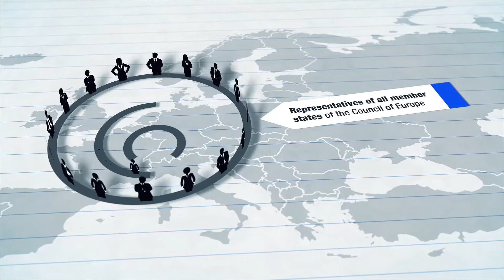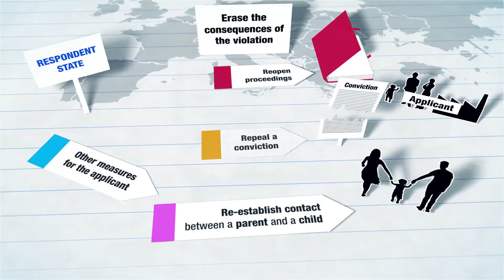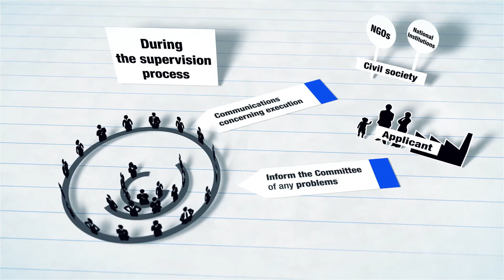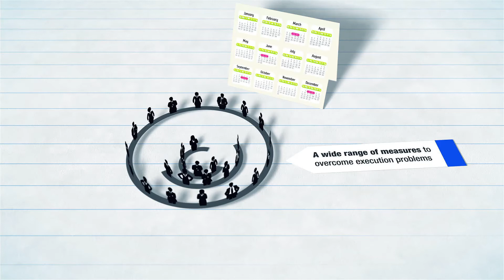The supervision of the execution of judgments of the ECtHR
The Department for the Execution of Judgments of the European Court of Human Rights assists and advises the Committee of Ministers in supervising the measures taken by the member States to execute the final judgments of the European Court of Human Rights.  When requested, the Department assists the States in their implementation efforts.